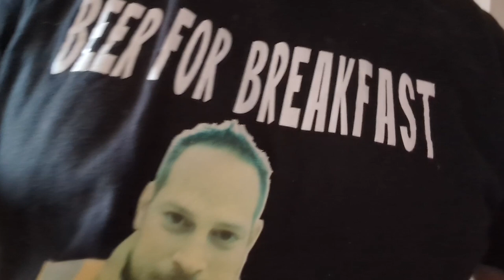GUAVA LIME RADLER. WATERLOO BREWERY.